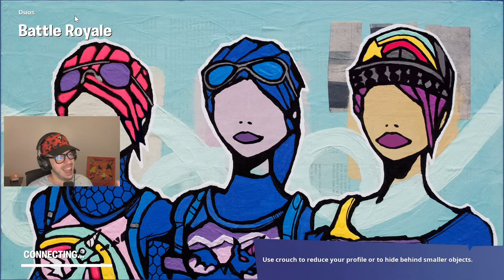New PLASMA CANNON UPDATE in Fortnite! (Season 7)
New Plasma Cannon update in Fortnite Chapter 2, Season 7 winning in duos gameplay live stream with Typical Gamer!